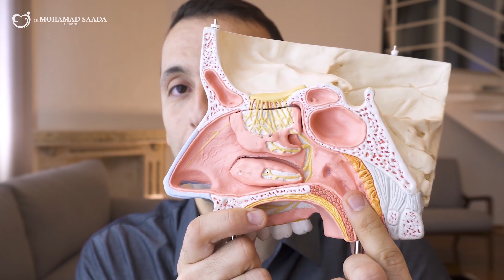Ronco E Apneia Leva A Impotência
Você sabia que Ronco e Apneia diminui a libido e pode levar a impotência? Fica com a gente aqui nesse vídeo que vamos explicar tudo sobre o assunto.